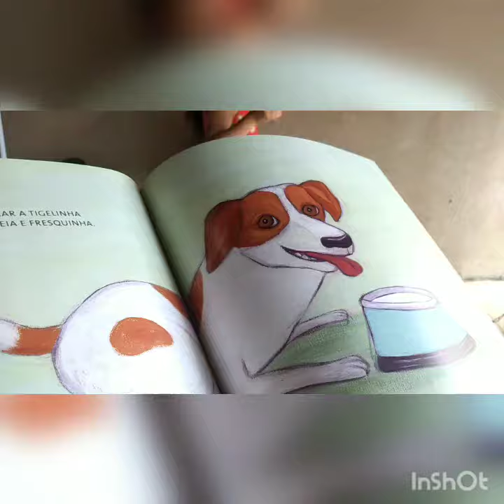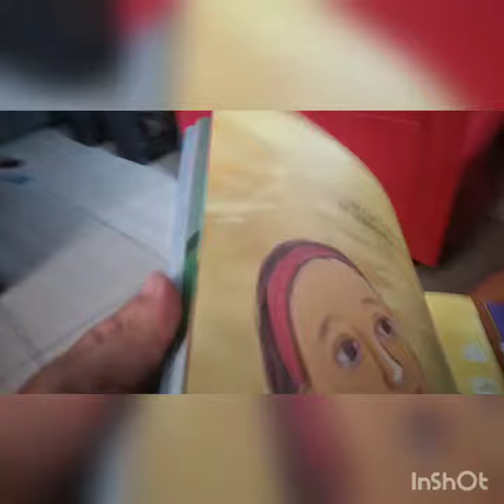Um copo d'água. Lalau e Laurabeatriz